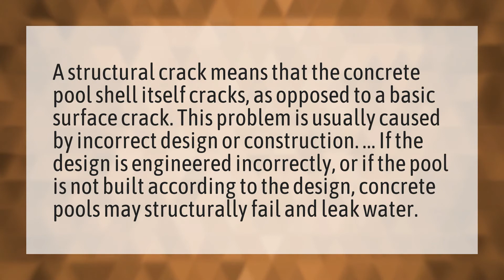Do concrete pools crack?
Ground Pool Concrete • Do concrete pools crack?